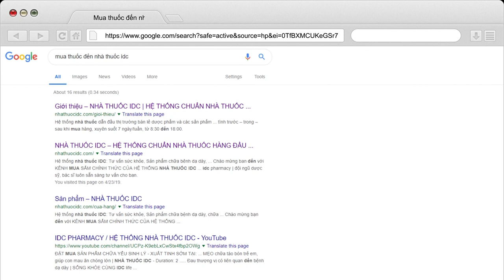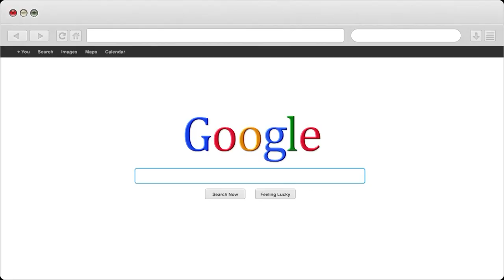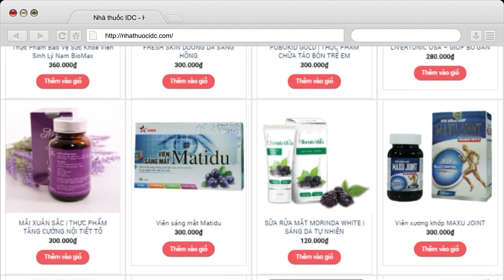Những suy nghĩ sai lầm về yếu sinh lý ở nam giới | Nhà Thuốc IDC Pharmacy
1- Nhà Thuốc IDC 81-A9 Hồng Mai, HBT, Hà Nội
2- Nhà Thuốc IDC 167 Bạch Mai, HBT, Hà Nội
3- Nhà Thuốc IDC 258 Khương Trung, Thanh Xuân, Hà Nội
4- Nhà Thuốc IDC CT2B Huyndai, Hà Đông, Hà Nội
5- Nhà Thuốc IDC Nam Hồng, Đông Anh, Hà Nội
6- Nhà Thuốc IDC Dục Tú, Đông Anh, Hà Nội
7- Nhà Thuốc IDC Xuân Nộn, Đông Anh, Hà Nội
8- Nhà Thuốc IDC An Đà, Đặng Xá, Gia Lâm, Hà Nội
9 – Nhà Thuốc IDC 15/5 Phạm Ngũ Lão, Tp Trà Vinh
10- Nhà Thuốc IDC 84 Nguyễn Văn Trỗi, Tp Nam Định
11- Nhà Thuốc IDC 132 Nguyễn Công Trứ, Tp Ninh Bình
12- Nhà Thuốc IDC Đông Sơn, Tp Thanh Hoá
13- Nhà Thuốc IDC Thạch Lựu, Thạch Hà, Hà Tĩnh
14- Nhà Thuốc IDC 12 Nguyễn Thị Duệ, Tp Hải Dương

Người Chịu Trách Nhiệm Chuyên Môn Về Dược Của Cơ Sở:
Họ và Tên: Phùng Thị Chính
Trình Độ Chuyên Môn: Dược Sỹ Đại Học
Chứng Chỉ Hành Nghề Dược Số: 01156/HNO-CCHND do Sở Y Tế Hà Nội Cấp Ngày 30/09/2013